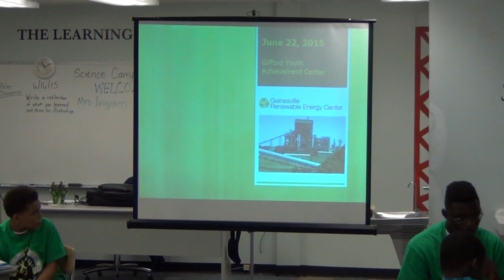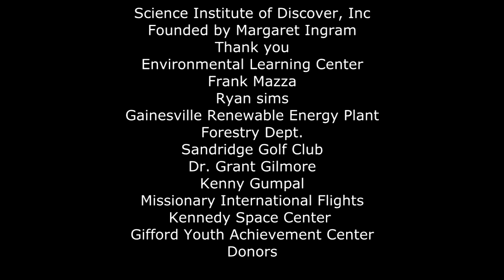Science Institute of Discovery, INC 2015 Science camp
Gifford, Florida
Gifford Youth Achievement Center